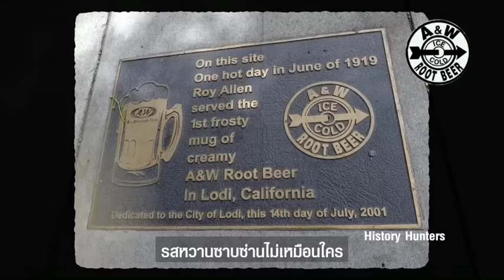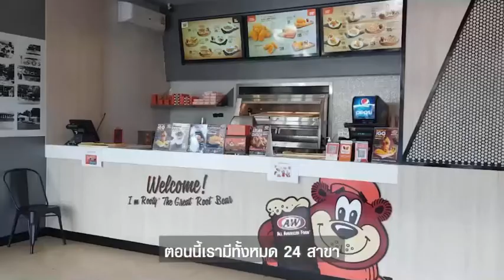ตำนาน A&W